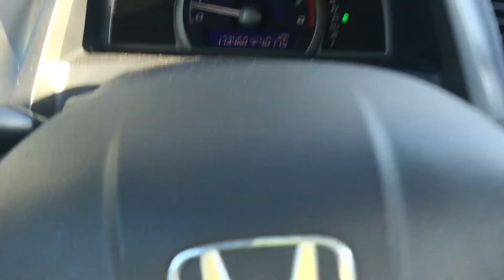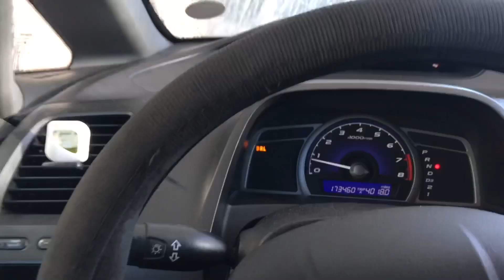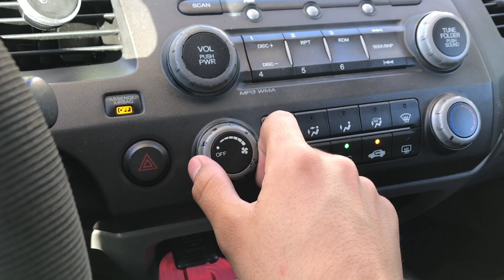Got a massive deal!